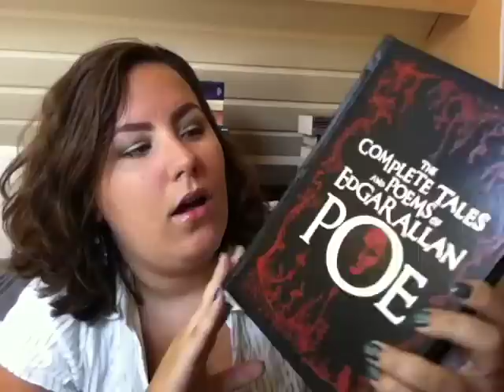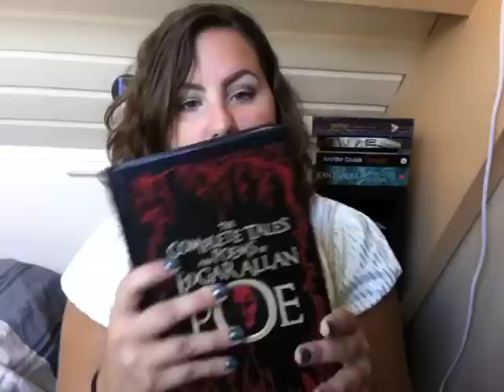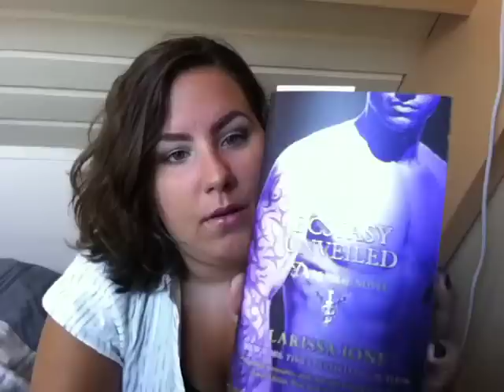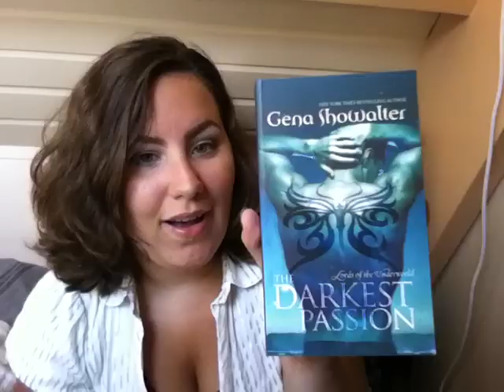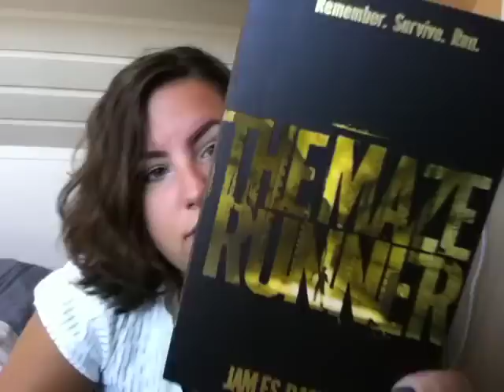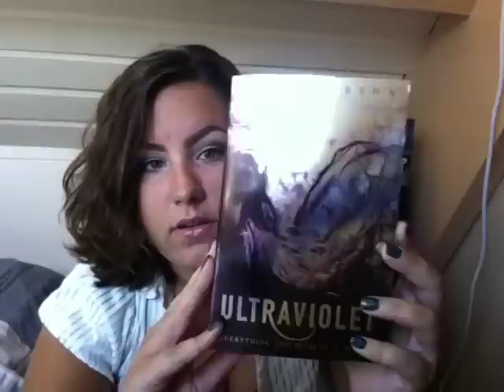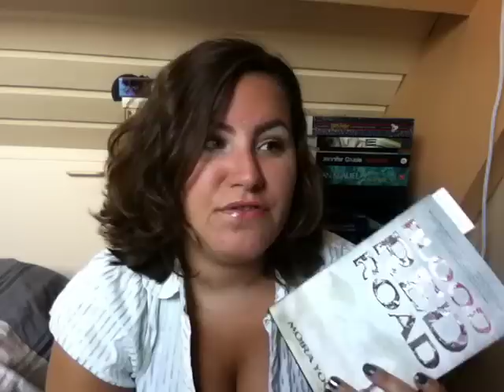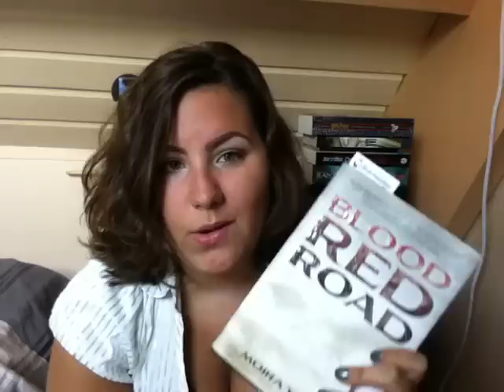In My Mailbox (36)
Books mentioned:
The Complete Tales and Poems of Edgar Allan Poe (Barnes and Noble Leatherbound edition)
Extacy Unveiled by Larissa Ione
The Darkest Whisper by Gena Showalter
The Darkest Passion by Gena Showalter
The Maze Runner by James Dashner
Ultraviolet by R.J. Anderson
Blood Red Road by Moira Young